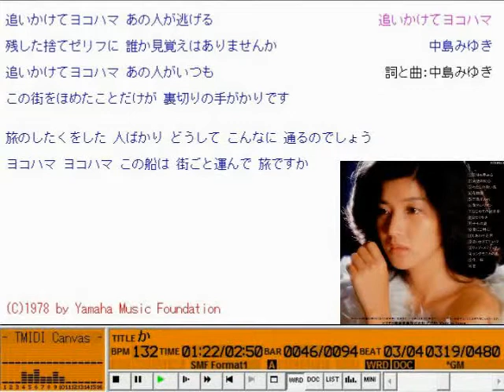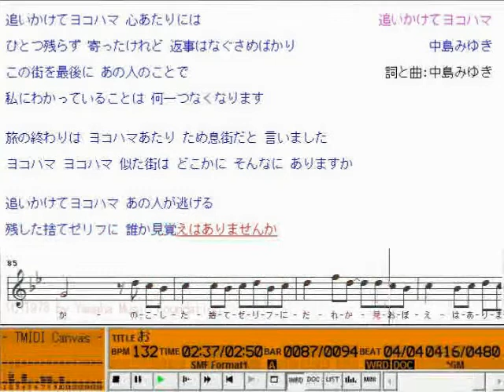DTM 追いかけてヨコハマ （桜田淳子）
みゆきさんが淳子さんに書いた曲の中で最も有名なものだと思います。個人的にはみゆきさがアルバム「おかえりなさい」で発表した曲の方が横浜っぽくてインベーダーゲームを彷彿させる演奏なので好みです。という訳かどうかは謎ですが、動画の演者が「中島みゆき」になってしまいました(≧▽≦)ゞ
打ち込み時点で調性の入力方法を理解しておらずC調のままですが、T-MIDIプレーヤーでGmで始まる曲と判ったので半音二つ下のBb調として音符を表示しました。付きの箇所がありますが、格段にbの数が減ったので見やすくはなったと思います。

【 　曲　名　 】追いかけてヨコハマ
【　作曲者名　】中島みゆき
【　作詞者名　】中島みゆき
【アーティスト】桜田淳子 (中島みゆき)
【データ作成者】BZD02600 (横浜すきま風)
【データ作成者】横浜すきま風 (BZD02600 峯岸正明)
【 データ形式 】.MID(Format1)
【 作成ソフト 】
Music Magic for Windows V1.12AE　　　　　　参照楽譜を写譜
Cakewalk Express for Windows 日本語 V3.01a 圧縮
【　対応音源　】GM (COMPAQ-PRESARIOのES1888 SB16相当)
【　参照楽譜　】全音楽譜出版社 アイドルソングのすべて 浅野純著 p76
【　　版権　　】(C)1978 by Yamaha Music Foundation
【　参照ＣＤ　】Victor VDR-1102 桜田淳子 スペシャル･セレクション
【　　解説　　】この曲は､FMIDIDATに投稿させて頂いたものを､楽器数を増やし､さらにWRDを付けてFHAMAKKOへ投稿させて頂いたものです｡MIDI転がしと呼んで下さい｡(^_^;)

動画は収益化できません
追いかけてヨコハマ：動画でこの曲のメロディーを使用
グアム, 米領ヴァージン諸島, アメリカ合衆国, 台湾, 米領サモア, プエルトリコ, 合衆国領有小離島, フィリピン, 北マリアナ諸島